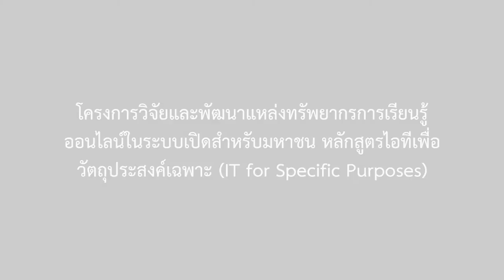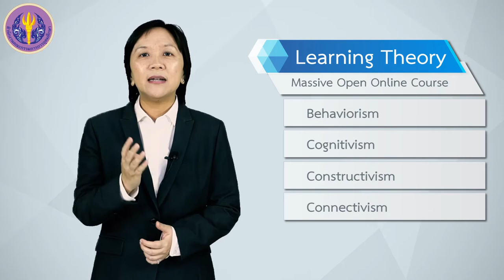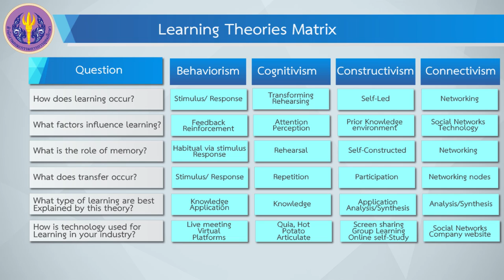Learning Theory Matrix